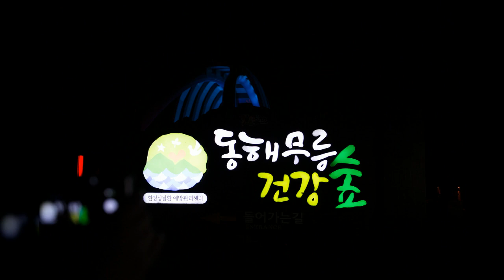무릉계곡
1만8천개 이상의 다양한 컨텐츠들을 목록별로 구분하여 재생목록에 정리하였습니다.

1. Youtube, Pixabay, 공유마당에서 제공하는 음악과 사진들을 이용한 컨텐츠.
2. 일상이 담긴 Shorts 영상.
3. 플랫폼 기획 전반.
4. 랜선 여행 시리즈 - 국내, 전세계 대륙별 컨텐츠
5. 대한민국 역사 시리즈